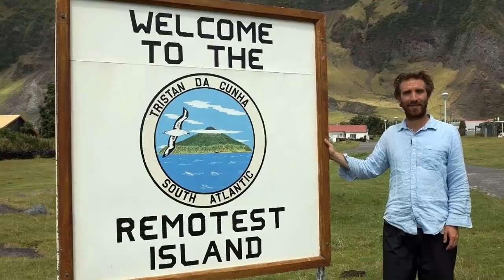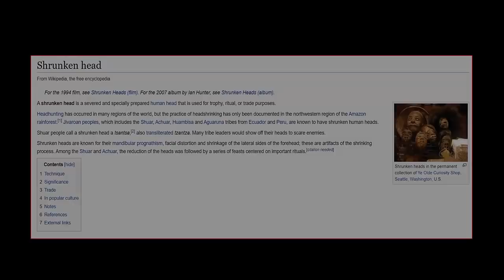Are Shrunken Heads Real?☺